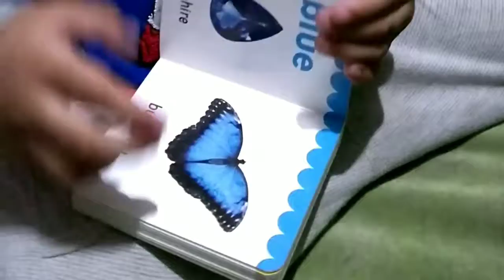कुछ पुरानी यादे || एक साल से बच्चों को रोटी खिलाना कैसे शुरू करे